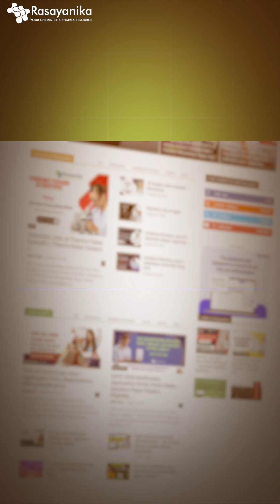Latest Freshers Chemistry Jobs at Syngene, JNCASR & More Posted on Rasayanika 24 Hours Ago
🧪 Latest Freshers Chemistry Jobs — Posted 24 Hours Ago on Rasayanika!
Top organizations like Syngene, JNCASR, IISc, Biocon, and more are hiring freshers in Chemistry, Analytical, and Research roles.

If you’re a B.Sc, M.Sc, or PhD in Chemistry, this is your chance to start your career in top research labs and pharma companies.

🌐 Visit Rasayanika.com – India’s No.1 Chemistry Career Portal for daily job updates, internships, and industry news.